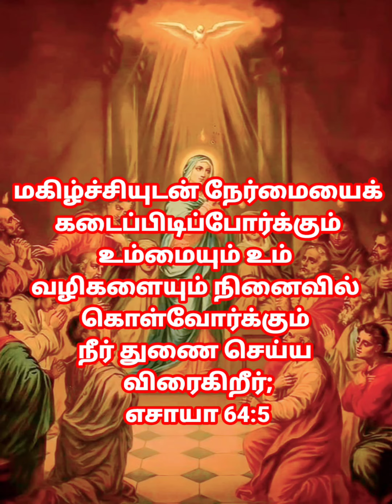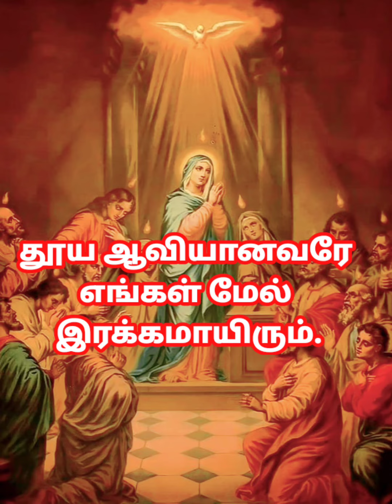மரியே வாழ்க! தூய ஆவியானவர் நவநாள் ஜெபம் Holy Spirit Novena in Tamil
தூய ஆவியானவர் ஜெபம் | Holy Spirit Prayer in Tamil

 இன்றைய இறைவார்த்தை

Ave Maria
Jesus Christ Our Saviour
Mother Mary Pray For Us
Holy Spirit Guide Us
Todays Gospel

mother mary tamil songs
tamil Christian songs